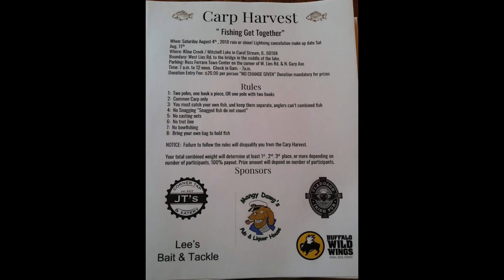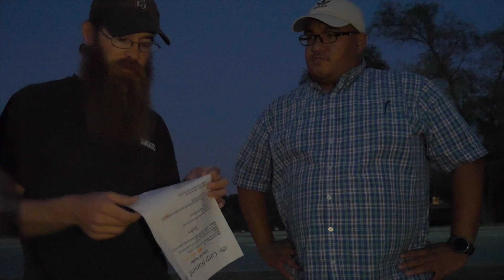Carp Harvest Aug 4 2018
Fishing Equipment:
Spinning Reel
Spinning Rod
Fishing Line

Equipment Used:
Main Camera
2nd Camera
GoPro 3 Black
GoPro 3 Silver
GoPro Hero+
External Mic
Back Pack